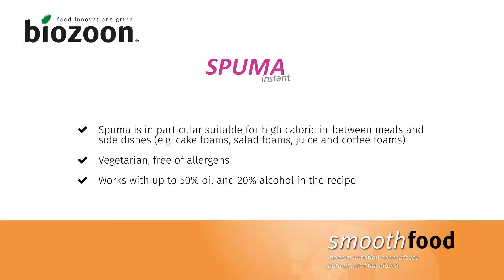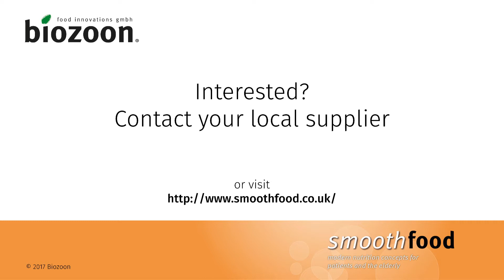Foam food: Cucumber salad as foam with Spuma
SPUMA instant is the first product which makes it possible to produce stable foams quickly and with up to 50% oil content. Quick and simple to make with a cream siphon.

Complete meals as stable food foams: Breakfast, salads, vegetables, meat, milkshakes, evening snacks.